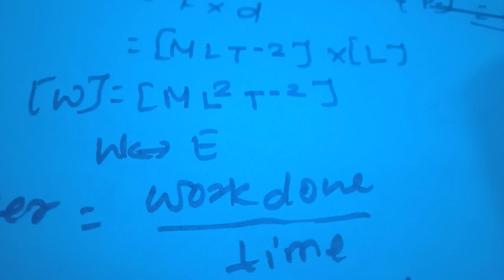Dimension Of work